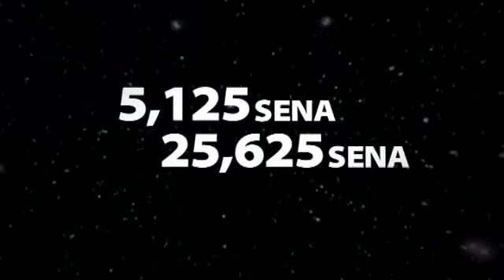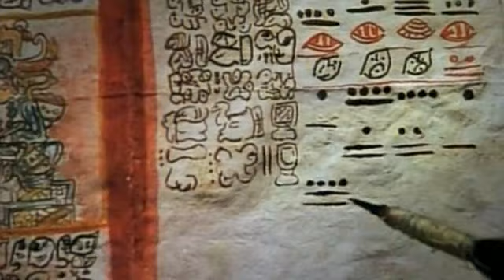XARABANK feature - Il-kalendarju tal-Maya